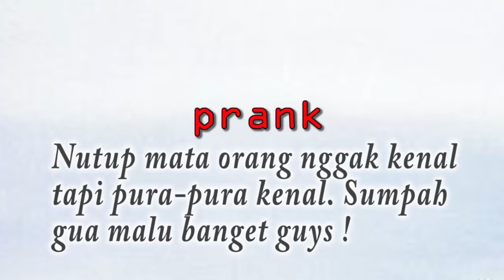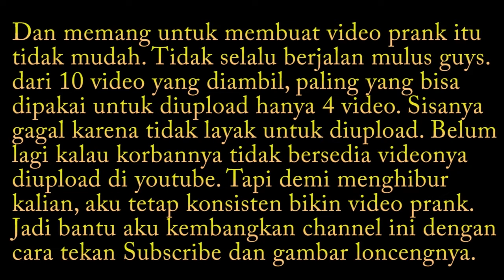Prank nutup mata orang nggak dikenal